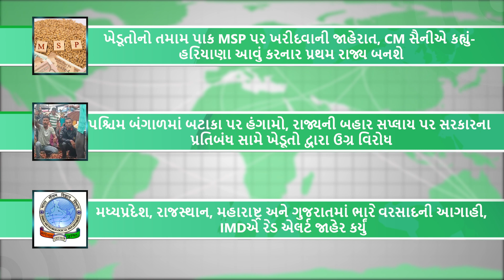West Bengal માં બટાકાના ખેડૂતો અને સરકાર આમને - સામને | MSPના ભાવ થી ખેડૂતોના પાકની ખરીદી, Haryana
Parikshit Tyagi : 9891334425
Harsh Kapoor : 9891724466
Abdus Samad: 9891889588